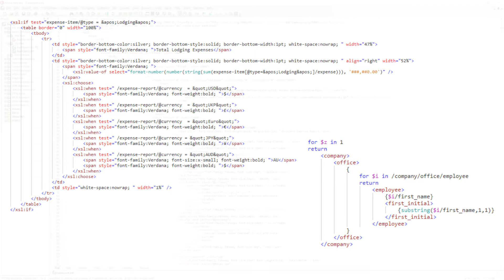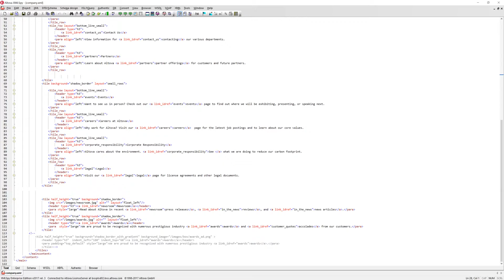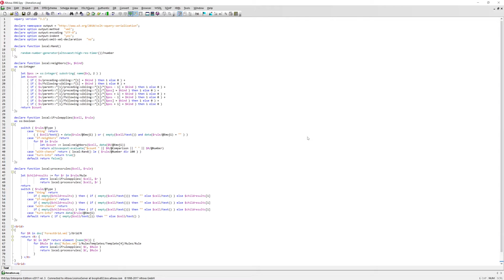XSLT / XQuery Back-mapping in Altova XMLSpy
Learn how XSLT/XQuery back-mapping works and see how it can be used to speed up your XSLT and XQuery development and troubleshooting. Altova XMLSpy provides a unique solution for back-mapping that adds to its already powerful debuggers and profilers, giving developers the most advanced tools for their XSLT and XQuery development projects.